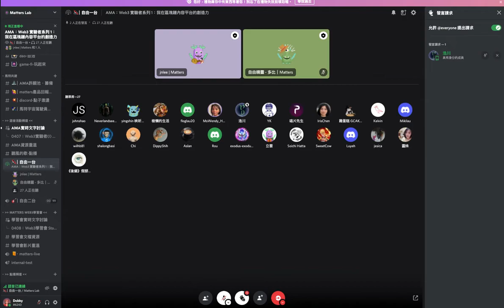AMA：Web3實驗者（I) 我在區塊鏈上的創造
Web3的應用愈來愈多，每天都有很多新奇的項目和玩法，像人的大腦不停發生良性爆炸。 我們都經歷過 Web1.0、Web2.0、Web3.0 的內容平台，在上面投入創作、行銷、實驗，他們的內容有什麼不同？區塊鏈的吸引力和創造性在哪？如果你正在做一場實驗，那場實驗的內容和目標是什麼？
Web3 世界來無邊無際，也沒有既定答案和定義，我們帶著不同的疑問，來聽聽三位實驗者的想法。

Matters Weekly AMA
Web3 實驗者系列 1：我在區塊鏈內容平台的創造力
日期：4月7日（周四）
時間：21：00 － 22：30（東八區）
地點：Matters Discord 自由一台
嘉賓：我是米高 、Denken 、閱讀筆耕 （Web3 實驗者、Matters 活躍用戶）
主持：jnlee | Matters (Matters Community Head)

分享者簡介：
米高：從事遊戲製作，因為口才極差，不論大小分享也要事先寫好講稿，其後演變成粉絲專頁，一寫就十年。鍾情於 Write to Earn 的 Web 3 生態，越來越愛。
Denken：七年多軟體開發、專欄寫作經驗，研究與評論科技產品，Matters 圍爐經營者，常參與 Matters 與 LikeCoin 社群。
閱讀筆耕：金融職人、雜食性閱讀者、文案編輯，擅長以心智圖組織分析並以「新人視點」解釋概念、常留意外國 Twitter 與 Discord 的幣圈消息。

時間線：
3:38 大家是如何進入Web3的世界裡？從創作者或是開發者的角度分享？
17:22 在論壇、Facebook做寫作和Matters（或是其他web3平台）寫作有什麼差別？
26:36 從產品的角度如何看待Web3的創作平台？如何看待開源的、更多外部開發團隊加入到Web3的去中心化合作中？
33:06在Web3寫作掙錢有更容易嗎？
41:45 能否具體說一下「一人公司」在行銷上有什麼方法比較有效？
46:32 如何評價Matters和方格子的分野？
51:25 在新聞和言論自由受限制的地方，web3有帶來那些啟發？
53:34 問米高：能否分享在 Steem 或其他平台擼幣然後整合的經驗，以及為什麼會離開Potato？
1:01:12 在web3世界作者和讀者的關係有什麼差別？
1:04:31 問筆耕：成為一個web3持續的創作者會經歷幾個階段呢？為什麽token對於創作者很有激勵？
1:09:31 作為一個跟軟體開發相關的人員上來說，對於Web3你們有什麼建議嗎？
1:20:58 為什麽去中心化產品會是更好（更快捷，方便）找到內容的工具呢？Web3能夠解決「資訊同溫層」的問題嗎？
1:25:19 在Web3如何讓用戶尋找內容的時候找到高質量內容或者符合自己需求的內容？
1:31:33 怎麼跟父母解釋區塊鏈跟web3？
1:41:09怎麼看matters目前的商業模式？